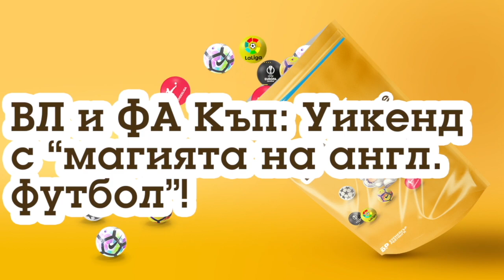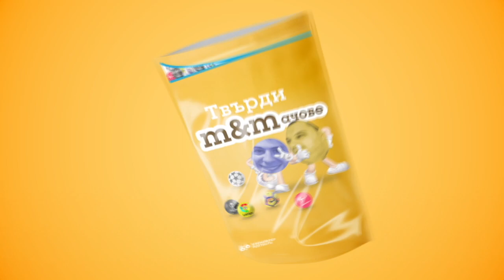Гуардиола МРАЗИ играчите си?! 😤 Обзор на Евротурнирите 🔥Уикенд дербита 💸 Твърди М&Мачове #5 Подкаст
Епизод номер 5 на подкаста на е тук! Твърди М&Мачове е седмичен подкаст на Букмейкър Рейтинги, който ще ви преведе през всичко най-интересно от топ първенствата в Европа: Висша лига, Серия А, Бундеслига, Ла Лига, Шампионска лига и други...

Оставете коментар с вашите прогнози, коментари или въпроси за Мартин и Миро! Ще отговорим на възможно най-много теми през следващия ни епизод.

Темите тази седмица:
00:00 - Пети епизод на подкаста Твърди М&Мачове
02:45 - Обзор на седмицата
07:26 - Евротурнирите навлизат в своята развръзка!
29:57 - Егоцентрик или гений е Пеп Гуардиола?
47:27 - Висшата лига и "Магията на ФА Къп"
53:33 - Поредно Ел Класико!
56:23 - Големите дербита в Серия А
01:02:05 - Има ли опасност за Байерн в Бундеслигата?
01:05:03 - Прогнозите на Миро за уикенда
01:07:42 - Прогнозите на Марто за уикенда